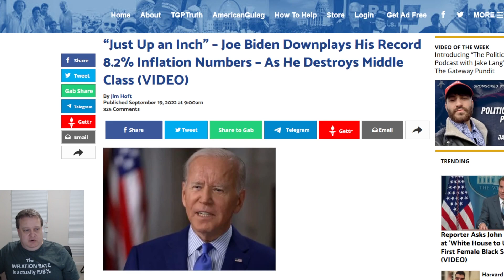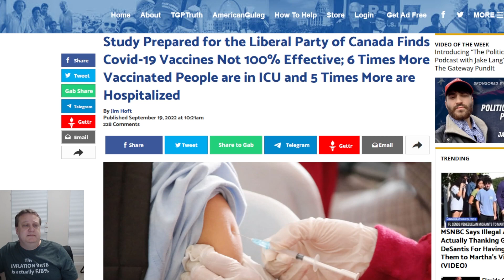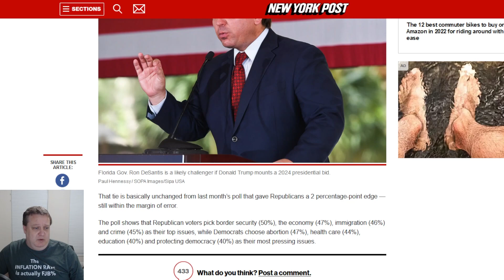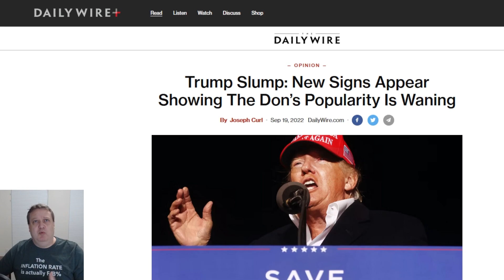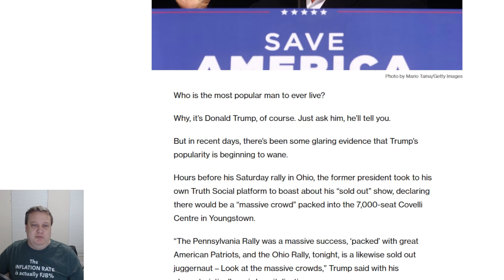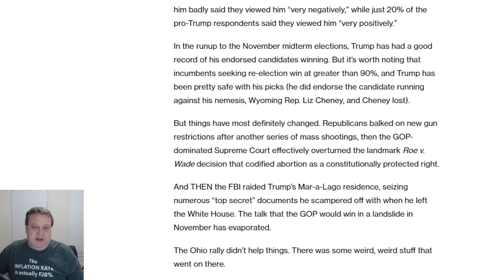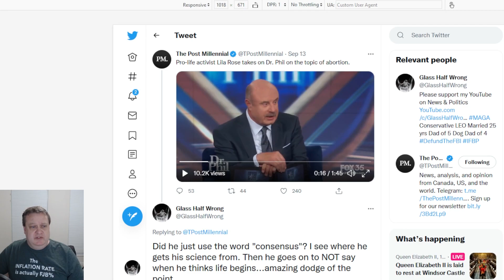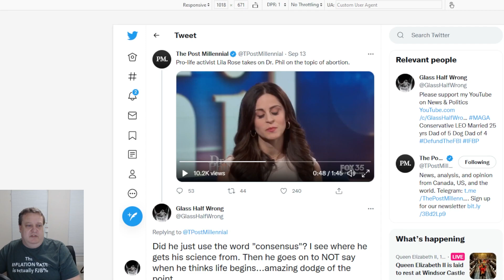Why You Should Vote Conservative AND Support Trump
These are a few of the reasons to keep to your Conservative values. It is important to recognize how our government is dysfunctional and the left constantly misrepresents science and the constitution.
The channel will discuss recent news, politics, government, economics, tech, law, and law enforcement.

     🇺🇸    Sometimes funny.  Always logical.    🇺🇸

     ༺  𝓟𝓛𝓔𝓐𝓢𝓔 𐌋𐌉𐌊𐌄 ΛПD 🆂🆄🅱🆂🅲🆁🅸🅱🅴  ༻

Support YOUR politics AND our channel by checking out the best in funny political merch at GlassHalfWrong.com

This video and our channel in general may contain certain copyrighted works that were not specifically authorized to be used by the copyrighted holder(s), but which we firmly believe in good faith are protected by federal law and the Fair Use Doctrine because such parody, criticism, and commentary are all areas where courts have traditionally recognized as fair use. These works are transformative (by altering the original meaning of the work) and this channel is not in direct conflict or competition with any of these companies monetarily. We have no intention to tarnish any brand, have no ill will toward any product or company and are only offering analysis of their content or having a laugh at their expense. Thank you and enjoy the vids.